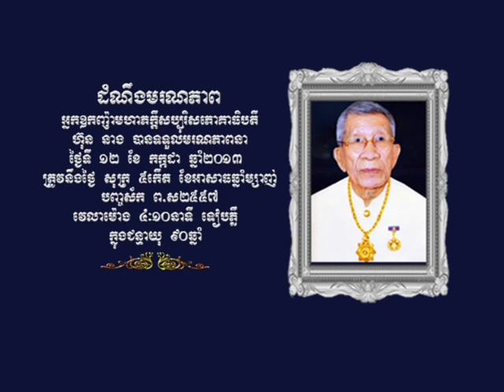BAYON TV (Death News) 12-7-2013